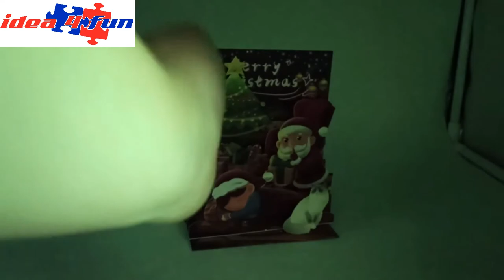3D-julkort med musik och LED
3D pop up-julkort har en pop-up-överraskning inuti. Kortet har en inbyggd ljudmodul och LED. Efter att ha tryckt på knappen på kortet avger det ett ljud och LED-dioderna på det lyser.

Vi kan skapa ett kort enligt ett enskilt projekt med vårt eget ljud och form.

Minsta orderkvantitet: 500 st.